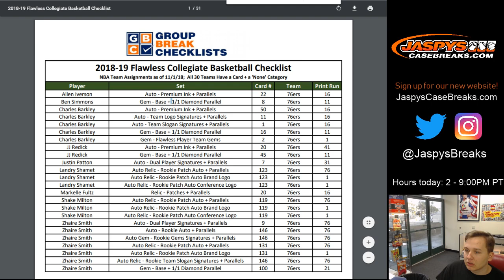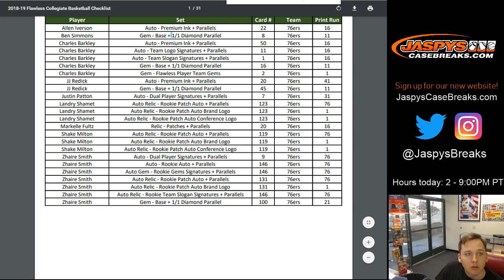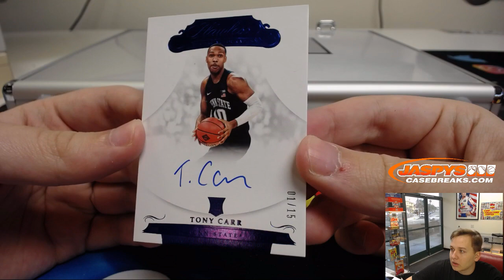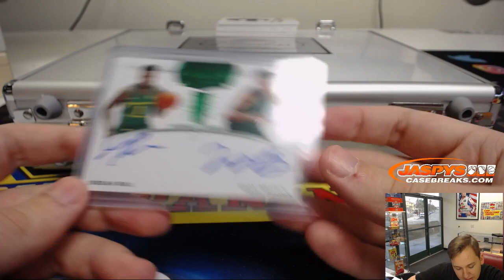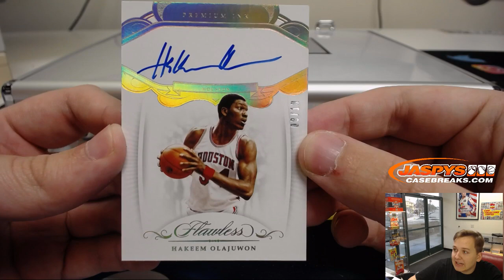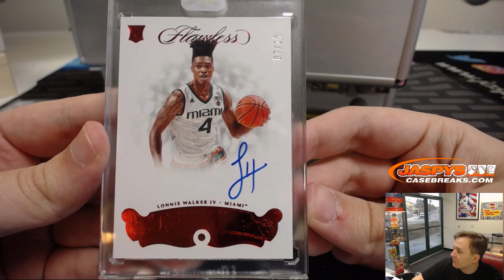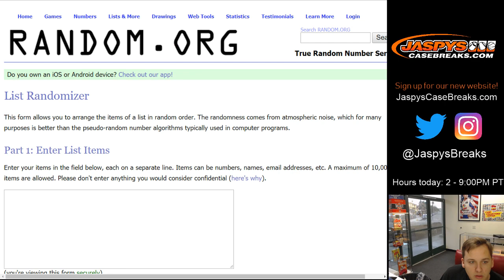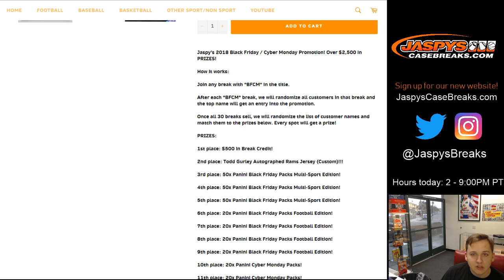11/21 - 2018/19 Panini Flawless Collegiate Basketball PYT #3